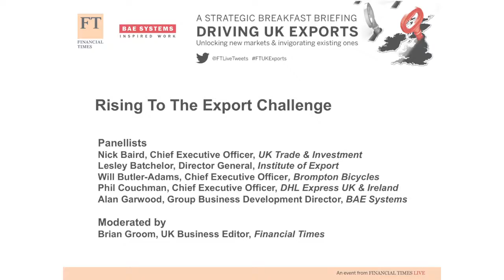FT Strategic Breakfast Briefing, Panel Session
FT Strategic Breakfast Briefing, in association with BAE Systems - Driving UK Markets - Unlocking new markets and invigorating existing ones.
3 September 2013, Pearson Head Office.